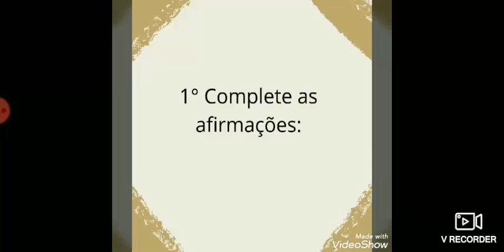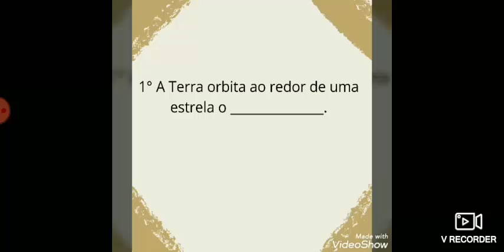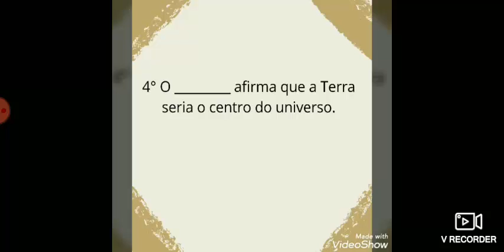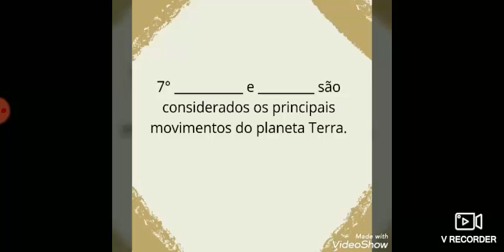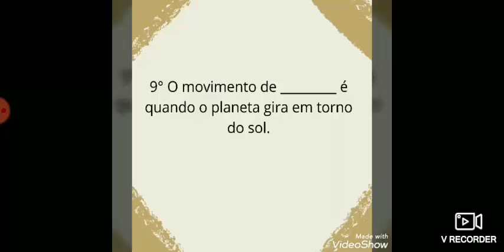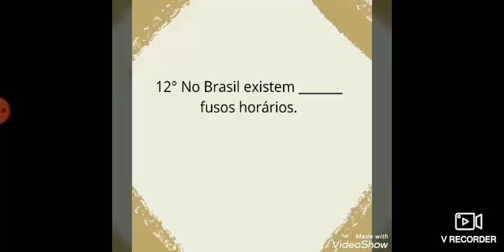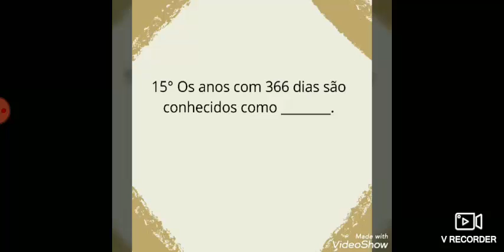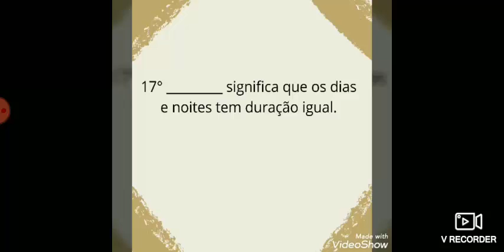Atividade de revisão Geografia II Unidade 6°Ano A B C Profs Guedes e Juliana